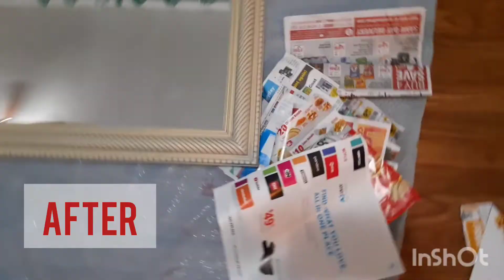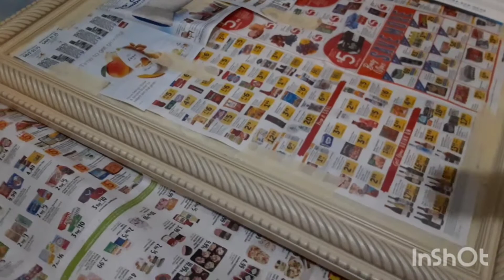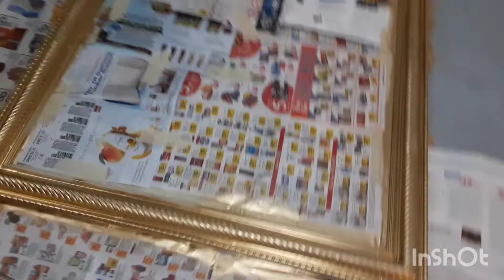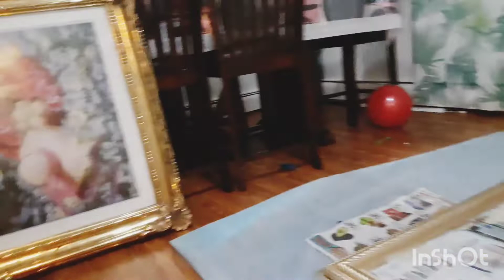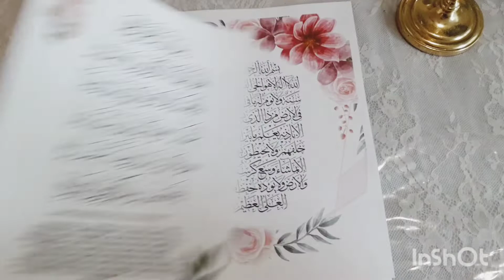DIY Decoration Ideas | Mirror & Frame Revamped